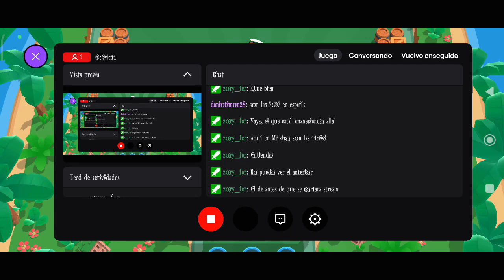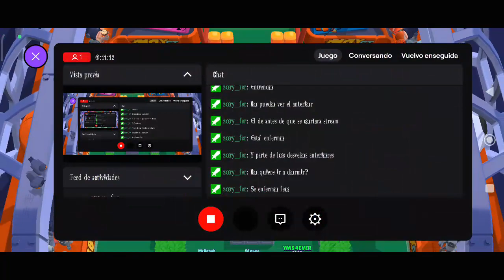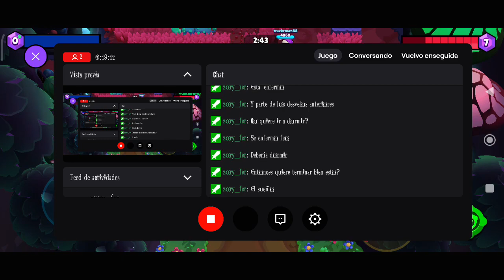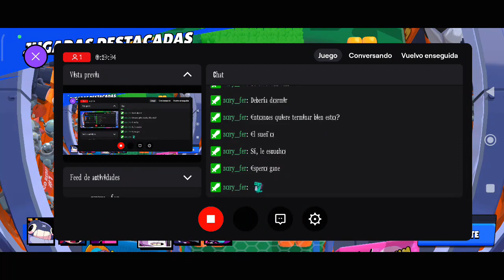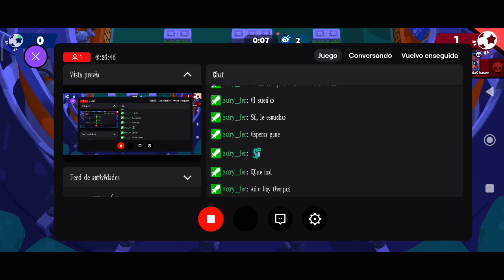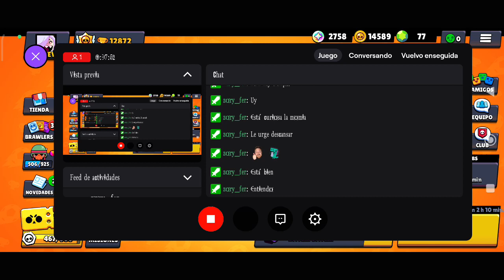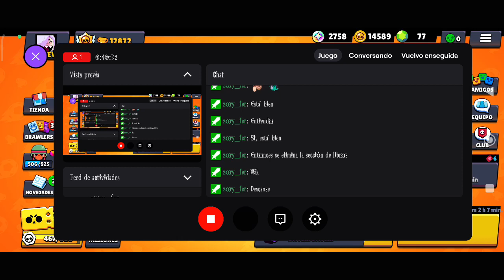QUE RUEDE LA PELOTA PARA GANAR SIN DERROTAS JEJEJE // TORNEO DE VERANO// T2 S2 CAP: 51